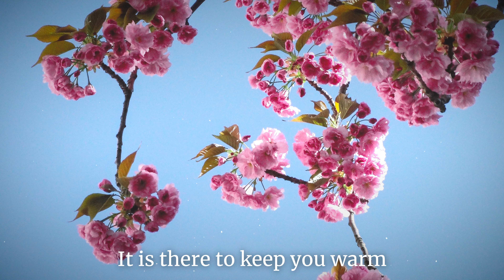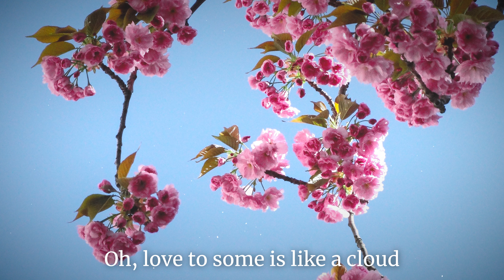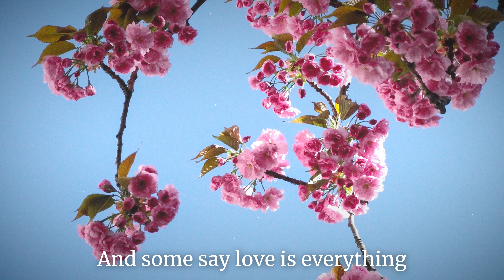Perhaps Love - John Denver (Acoustic Karaoke)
Perhaps Love By John Denver acoustic karaoke